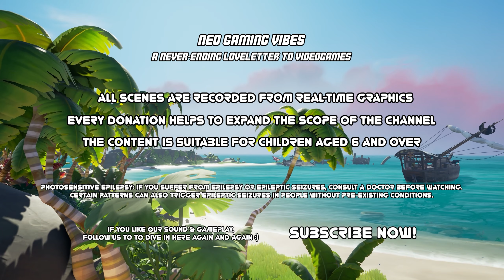Beautiful Music & Games for Young & Old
NeoGamingVibes = 24/7 relaxing and melodic music combined with the most beautiful games and digital art.
Synthwave, Chillwave, Electro, Trap, Dubstep, Lo-Fi, Phonk and more.

BLACK BOX - Human AGI 15
Audio File URL:

Grand Project - Lady of the 80s
Audio File URL:

Coma Media - Organic Lo Fi
Audio File URL:

Coma Media - Chilled
Audio File URL:

Track: Andrew Vice - Without You

80s Retro Synth Wave
Audio File URL:

Song: Lonely Shadows
Listen to the song on Spotify: